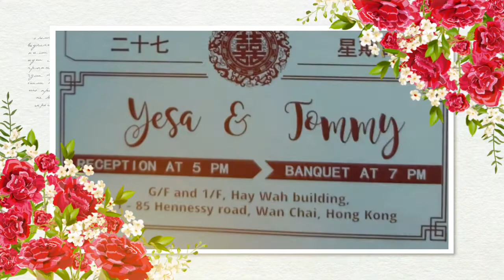Aksi Ketut Astiti saat Resepsi Pernikahan Yesa & Tommy|Part 2